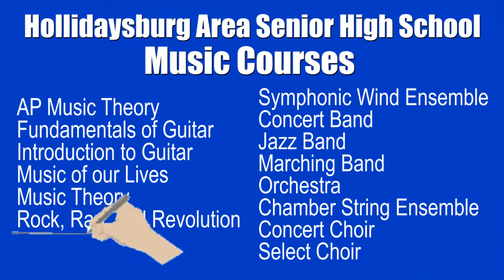Scott Sheehan - 2019 GRAMMY Music Educator Award Quarterfinalist - Video 1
Scott Sheehan, Hollidaysburg, PA
"The Sheehan Chronicles" - Proudest Moments, Facing Challenges, Innovation, & Impact on the School
All music was recorded by the bands at Hollidaysburg Area Senior High School.